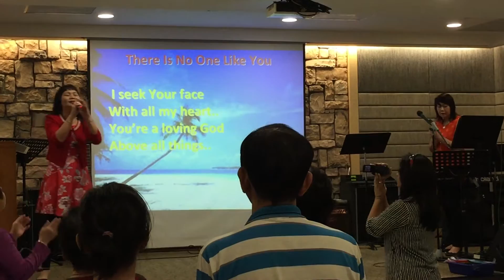只有祢是真神- 甘艳缤 Priscilla Gan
Sister Priscilla sang gospel song at Lighthouse Evangelism